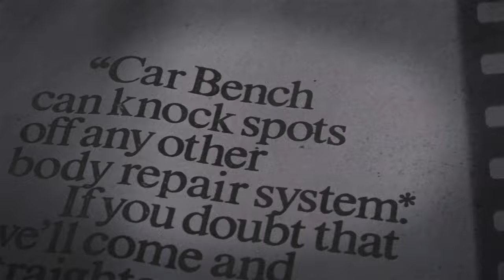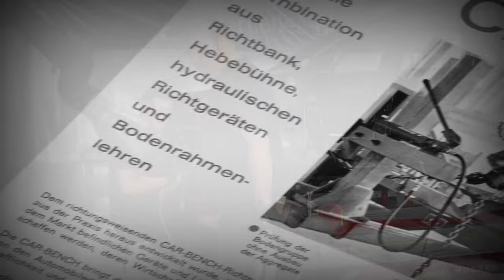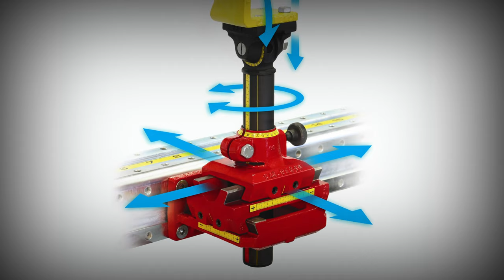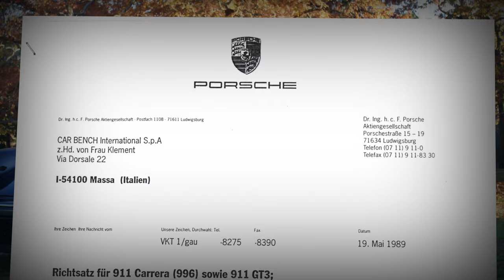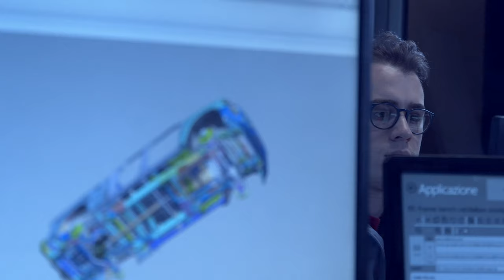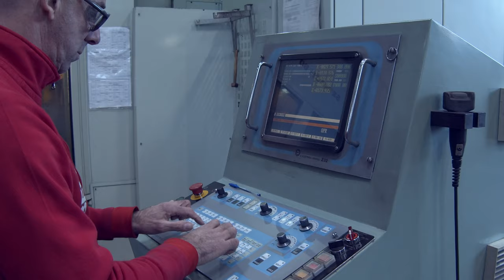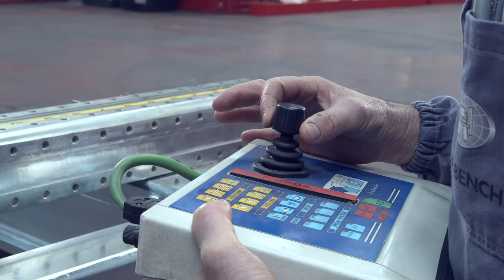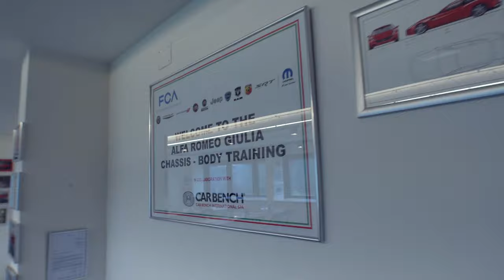Car Bench Corporate History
It is with great pleasure that we share with you our new Corporate Video to communicate to you our commitment to the automotive industry.

We hope that by viewing this video you will appreciate the long history and tradition of Car Bench, our high-profile collaborations and our vision for the future of the repair industry.